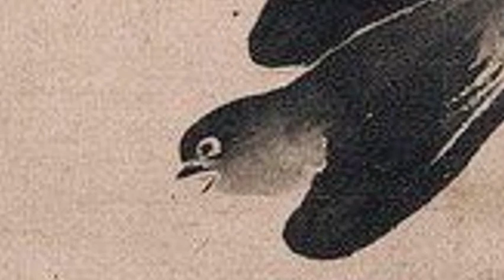南宋 牧溪《柳燕图》Picture of Liuyan by Muxi in the Southern Song Dynasty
牧溪，俗姓李，佛名法常，號牧溪，四川人，大概時間為宋末元初，具體生卒年月不祥，但有資料記載牧溪於公元1281年逝世。代表作品有《老子圖》《松猿圖》《遠浦歸帆圖》《瀟湘八景圖》。
南宋畫家牧溪是一個謎一樣的人物，他擅長畫山水、蔬果、和大寫意潑墨僧道人物，從這張《六柿圖》中，我們可以體會到六個柿子隨機的擺設，用在每個柿子上不同的筆墨、虛實、陰陽、粗細間的靈活運用，作品呈現出靜物作品的“隨處皆真”的境界。
龍虎圖對軸
龍虎圖對軸(2張)
史籍關於牧溪的記載語焉不詳。元代吳大素《松齋梅譜》有關於這位畫家比較多的文字描述：“僧法常，蜀人，號牧溪。喜畫龍虎、猿鶴、禽鳥、山水、樹石、人物，不曾設色。多用蔗渣草結，又皆隨筆點墨而成，意思簡當，不費妝綴。松竹梅蘭石具形似，荷蘆寫，俱有高致。”
牧溪的畫被歸為禪畫的範疇，禪畫不同於文人畫，不拘泥於筆墨或氣韻，“將生命的解脱視為最高存在意涵。一切存在現象都是生命最純真的現實界的烙印…禪者一生隨時皆處於生命的轉化以及變與不變之間，時時與處處皆能展現玲瓏透徹的生命樣態，所有墨跡、語錄都留待悟者與悟者間的機鋒應對”(潘示番語)。
但在當時的文人畫領域，對牧溪的評價很低，比如元人湯垕着《畫鑑》説：“近世牧溪僧法常作墨竹，粗惡無古法。” 明朱謀垔在《畫史會要》中也説：“法常號牧溪，畫龍虎、猿鶴、蘆雁、山水、人物皆隨筆點墨而成，意思簡當，不費妝飾，但粗惡無古法，誠非雅玩。”
但並不是所有人都沒有體會出牧溪作品的妙處，比如晚明高僧雪嶠圓信的對牧溪作品有這樣的一段描述：“這僧筆尖上具眼，流出威音那邊，鳥鵲花卉，看者莫作眼見，亦不離眼思之。徑山千指庵圓信。”
但對牧溪最大的賞識卻來自日本，當時的日本僧人把牧溪大量的作品帶到了日本，現在，他的作品主要收藏在日本。牧溪傳世之作《觀音、猿、鶴》三聯幅、《龍、虎》對幅、《蜆子和尚圖》、《瀟湘八景圖》、《漁村夕照圖》、《遠浦歸帆圖》、《平沙落雁圖》等目前都在日本收藏。當時日本幕府將收藏的中國畫按照上、中、下三等歸類，牧溪的畫被歸為上上品。
日本著名作家川端康成曾經這還有談到牧溪：“牧溪是中國早期的禪僧，在中國並未受到重視。似乎是由於他的畫多少有一些粗糙，在中國的繪畫史上幾乎不受尊重。而在日本卻受到極大的尊重。中國畫論並不怎麼推崇牧溪，這種觀點當然也隨着牧溪的作品一同來到了日本。雖然這樣的畫論進入了日本，但是日本仍然把牧溪視為最高。由此可以窺見中國與日本不同之一斑。”